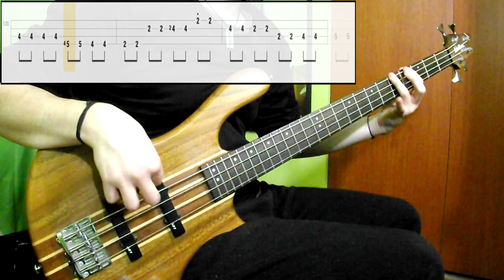Rush - Digital Man (Bass Cover) (Play Along Tabs In Video)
Tips And Comments:

- Playing Technique:

Played next to the neck pickup with high strength. 2 pickup volume knobs at full

- Gear Sound:

Boosted high mid frequencies and some treble

- About The Song:

Some important tip is playing the 2nd fret/4th string always with middle finger in order to acces quickly to 2nd fret/2nd string easily

It's easy to play this song with a less agressive playing, but in my opinion you'll not get the correct sound

*Gear: Taurus t-24 Washburn 4 String Bass (D'addario .045 Standard Strings)/ Fred Stevens Les Paul Guitar/ Alesis Dm6 Drums - ESI Ugm-96 Interface - PC (Digital Processing)